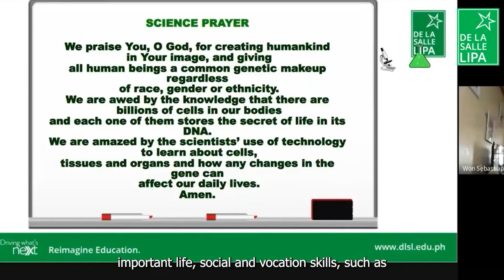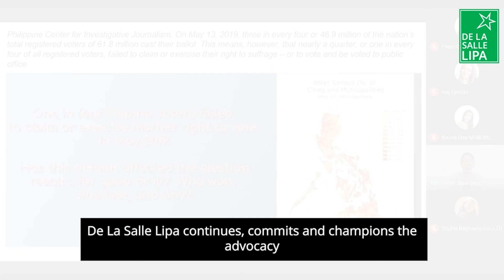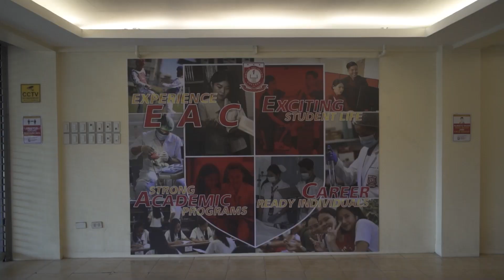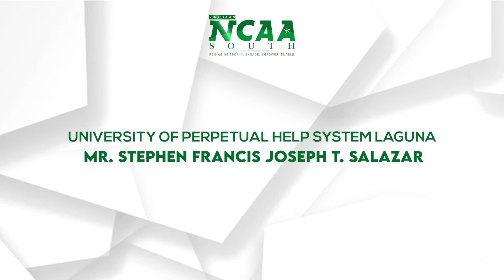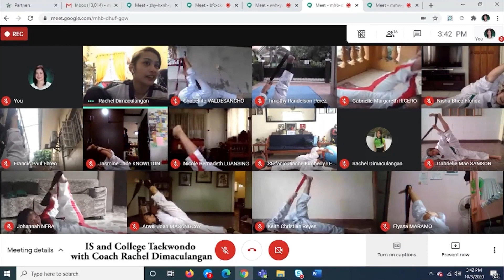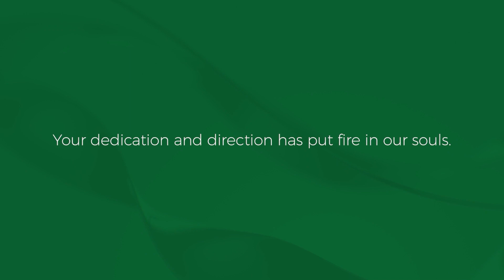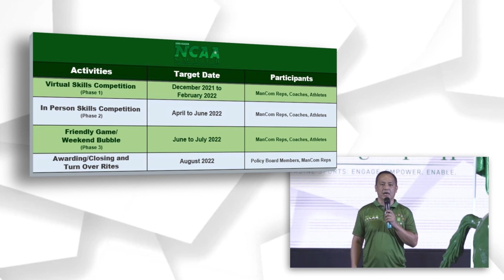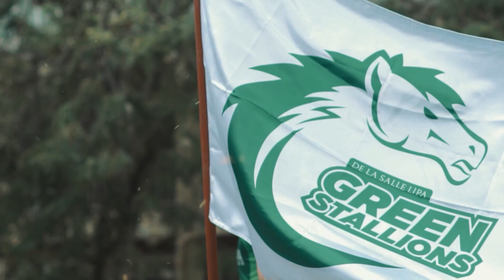NCAA South 23rd Season Opening Ceremony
"Reimagine Sports: Engage. Empower. Enable."
November 24, 2021
3:00 PM